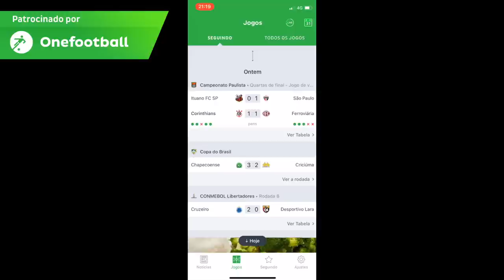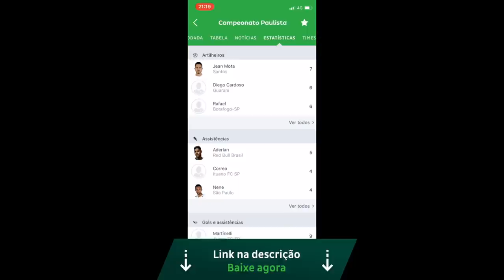CONFIRA os detalhes dos gols de Corinthians 1x1 Ferroviária